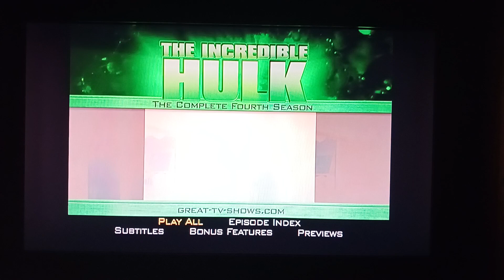The Incredible Hulk TV Series The Complete Fourth Season DVD Menu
All Rights to NBC Universal